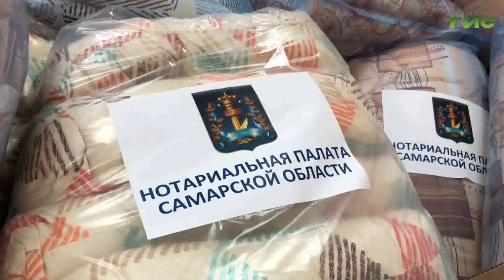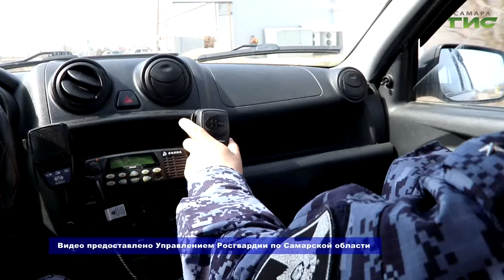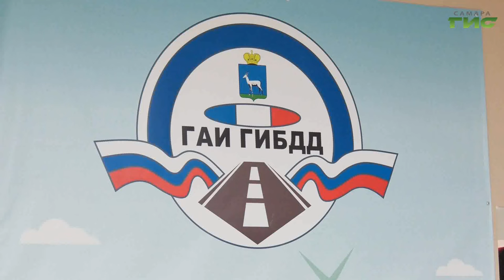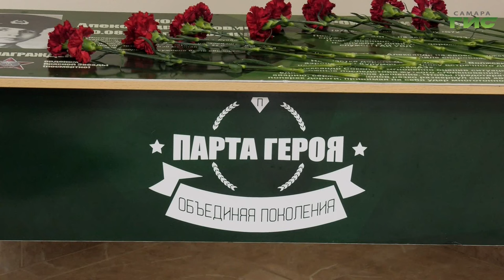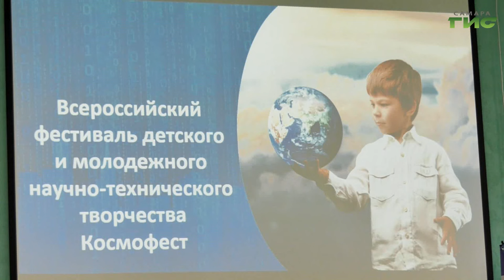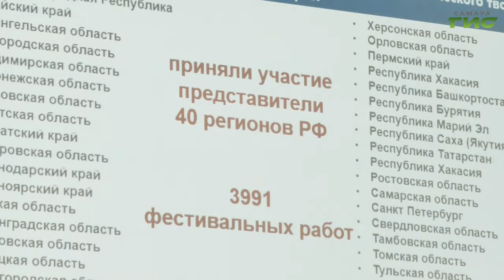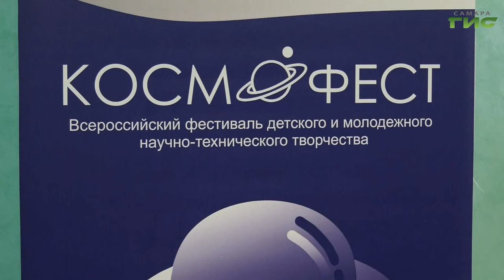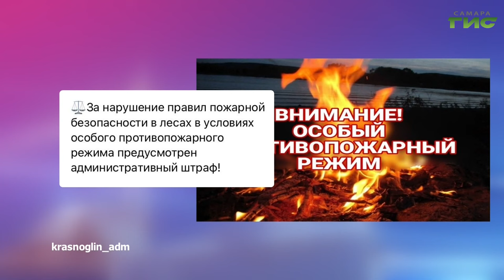"События" от 17.04.2024 (вечер)